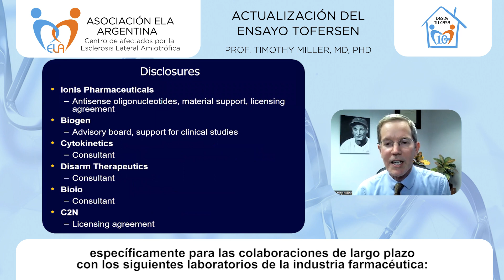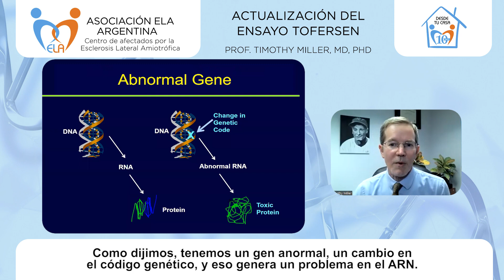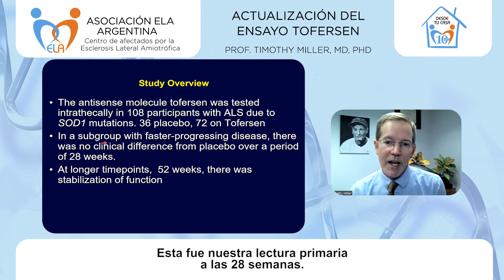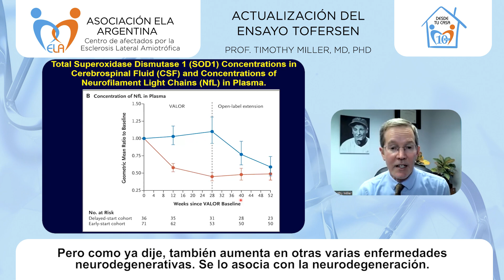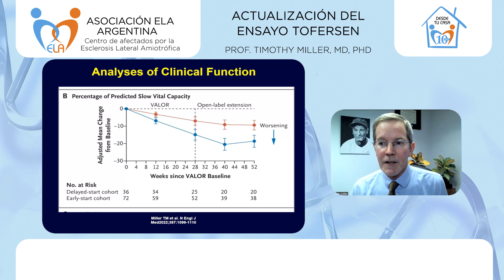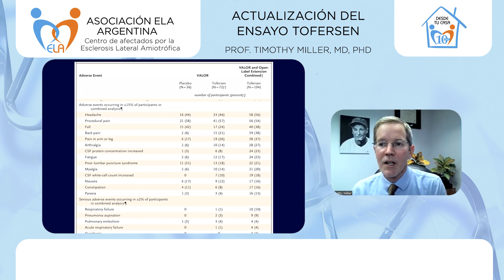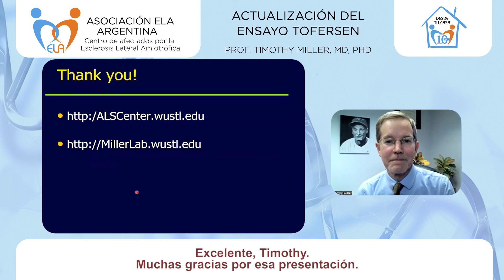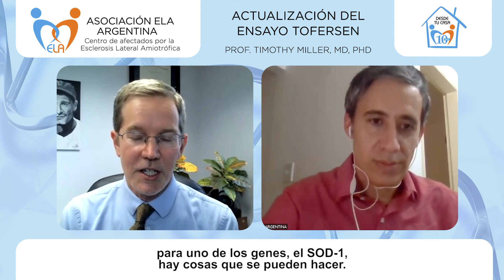ACTUALIZACIÓN DEL ENSAYO TOFERSEN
El próximo mes de abril la FDA dará por finalizada la examinación sobre este nuevo tratamiento que promueve ciertas esperanzas para detener el deterioro de las motoneuronas afectadas en pacientes con el gen mutado SOD1. Nos reunimos con el Prof. Miller, su principal investigador. Les compartimos el contenido de nuestro encuentro. I